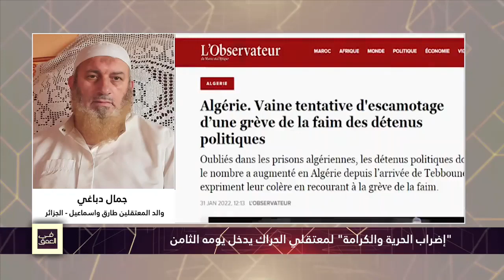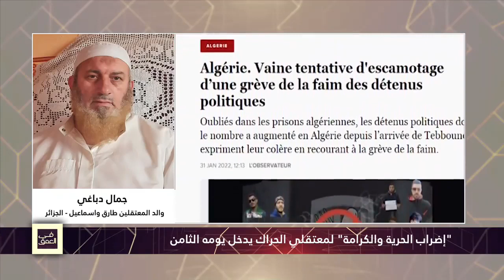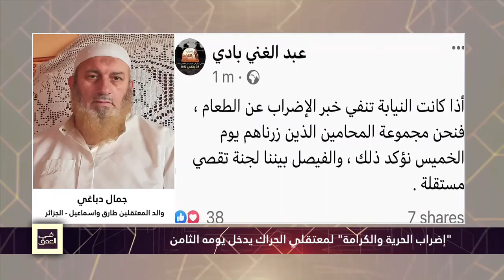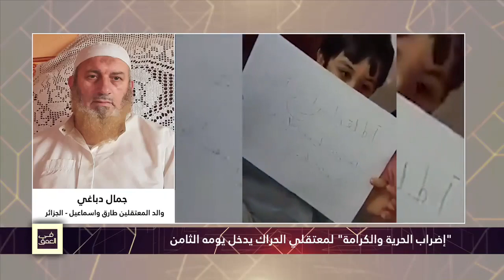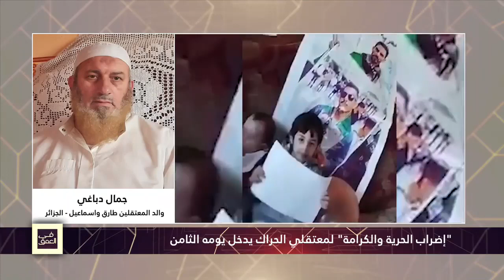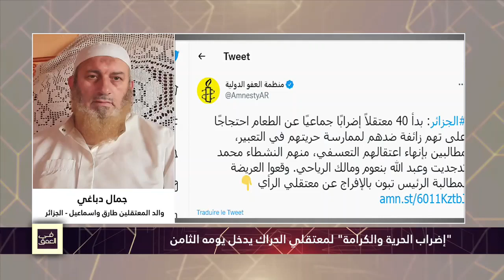جمال دباغي - والد المعتقلين طارق واسماعيل: متى كان حب الوطن ذنب؟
جمال دباغي - والد المعتقلين طارق واسماعيل: "قضية تعسفية حكم جائر على عائلة دباغي،اسماعيل ذنبه الوحيد أن رفع صورة اخيه في مسيرة وطالب بالافراج عنه وتلفق له تهم جنايات..ردوا المظالم إلى أهلها."